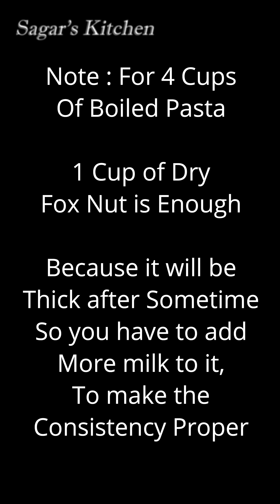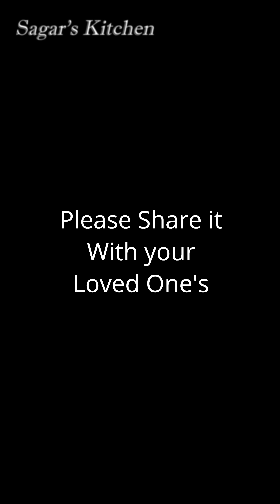White Sauce Pasta & Pink Sauce Pasta 100% Healthy | No Maida Pasta | By Sagar's kitchen